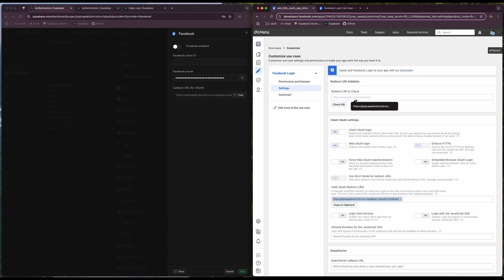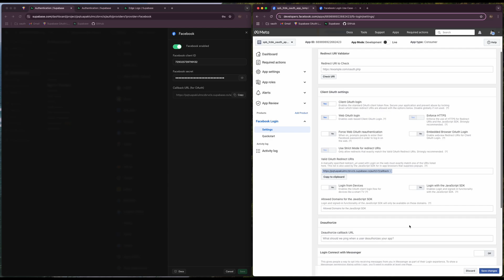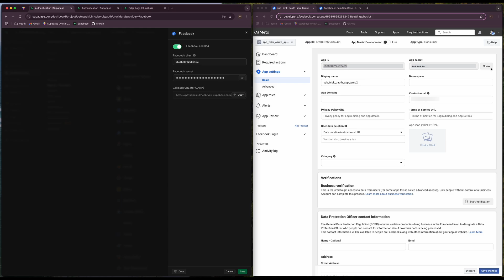Supabase Login With Facebook Demo June 2025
A quick demo of setting up the Facebook OAuth provider in Supabase.